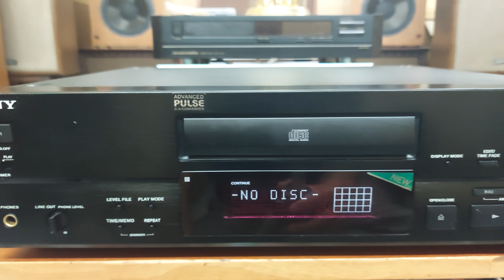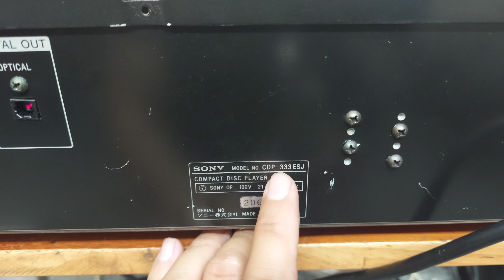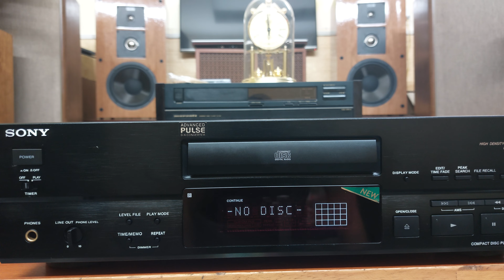(Đã bán) Đầu CD Sony CDP-333ESJ được đánh giá cao về chất âm 💶giá 4,5 triệu 📲0907223269 🏡 Tp Thủ Đức